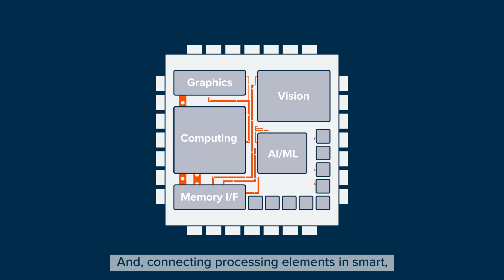Ncore Cache Coherent Network-on-Chip IP from Arteris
Introducing the latest release of Ncore from Arteris, the only scalable, highly configurable, cache coherent NoC that is ISO 26262 certified for modern SoC designs. Learn how engineering teams can derisk their SoC designs and deliver on their vision in record time, saving upwards of 50 years of engineering effort per project compared to manually generated interconnect solutions.